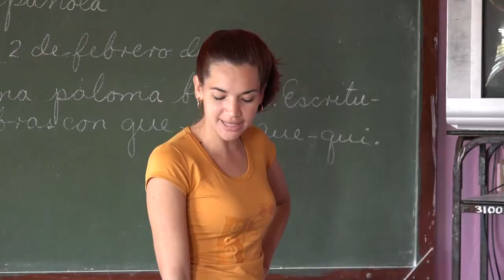Niquereños implementan acciones para fortalecer preparación integral de educandos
Alumnos y docentes de la escuela primaria “Hilario Hernández Torres”, de la comunidad de Cabo Cruz, municipio de Niquero, desarrollan varios procesos para asegurar la calidad de la enseñanza. La vinculación a proyectos comunitarios y el desarrollo de círculos de interés son algunas de las acciones que  fortalecen  la preparación integral de los educandos en esa comunidad pesquera